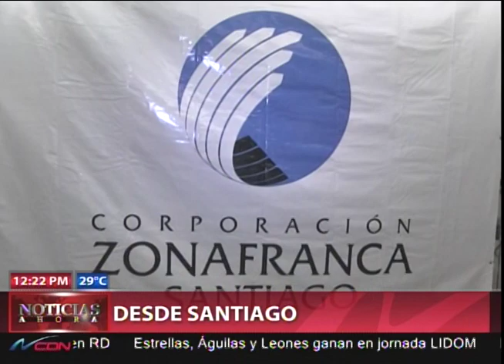Resumen desde la zona norte del país